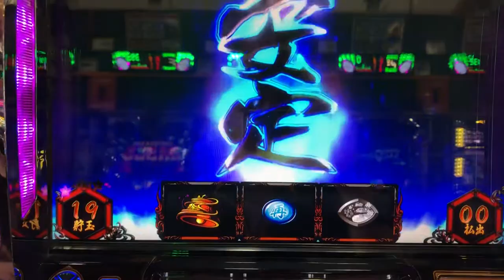【パチスロ悪質イタズラ？】バジリスク2 プッシュボタンが溶かされてて開眼チャレンジ「安定」しか選べない台…汗